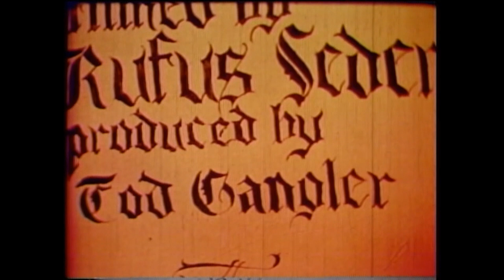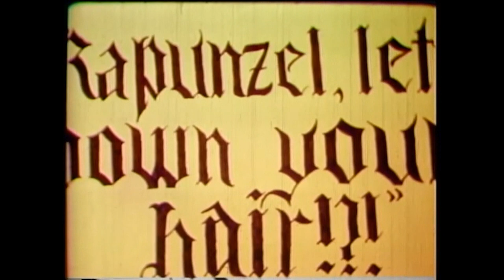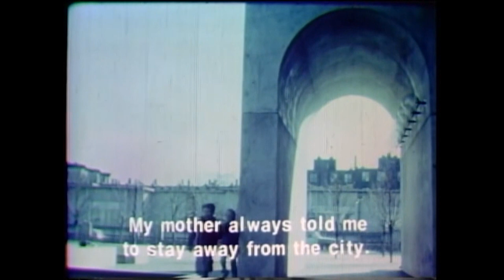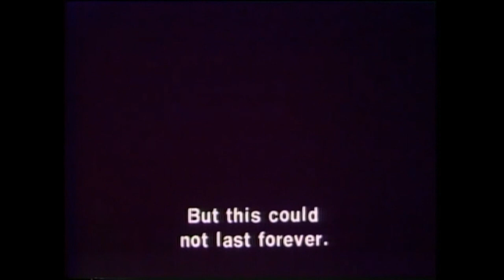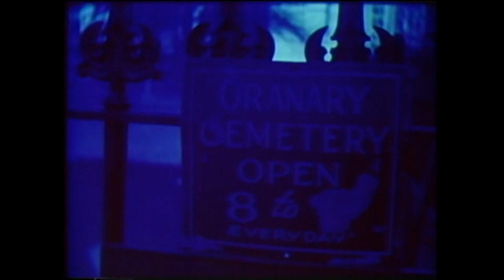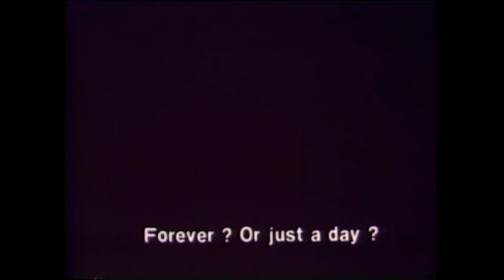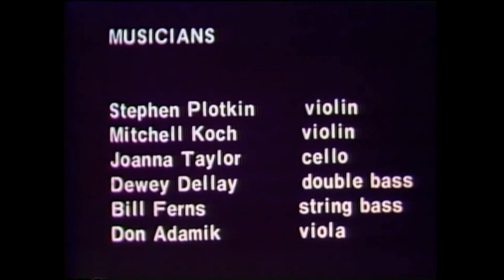The Student Films of Rufus Butler Seder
This is a compilation of three of Rufus B. Seder's early films.  In 1967, at the age of 12, he made "Summer, Sand and Sea" using his father's 16mm Bolex movie camera.  Two years later, he and his high school friend Tod Gangler made "Very Grim Fairy Tales," which won the Kodak Teenage Cine Golden Eagle award.
In 1972, as a first year student at The Boston School of the Museum of Fine Arts, Rufus directed "Pernod Fils", a satire of heady foreign films with a completely fabricated language and nutty English subtitles.  The film's star, Stephen Moore, a Berklee School of Music student at the time, also composed the music.
After a short stint as a Directing Fellow at the American Film Institute in Los Angeles (where he caught the last series of lectures ever given by film theorist Slavko Vorkapich), Rufus returned to Boston to direct a number of international award-winning short, black and white films presented with live music.  These films can be seen on Youtube: "The Short Films of Rufus Butler Seder".